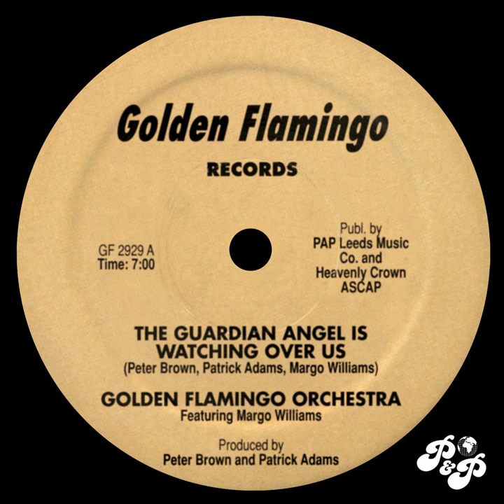The Guardian Angel Is Watching over Us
The Guardian Angel Is Watching over Us · Margo Williams · Golden Flamingo Orchestra

Music Publisher: LEEDS MUSIC
Music Publisher: PETER PAT PETER PREACHER ASCAP